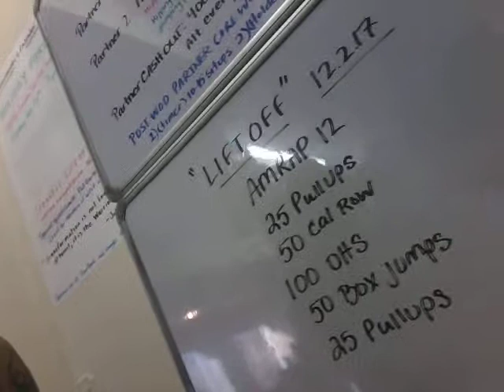Lift Off 2017 AMRAP 12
APRAP 12 (score=177)